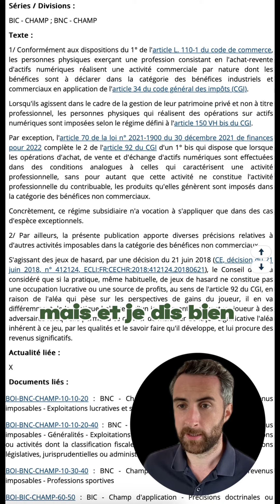Fiscalité crypto 2023, Trader pro vs non pro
▬▬▬ ⏱⏱⏱ NOTRE VIDEO ⏱⏱⏱ ▬▬▬

🧑‍💻 Description :

Retour sur les précisions de l'administration fiscale sur la fiscalité des cryptomonnaies et notamment la fiscalité des traders pro et non pro crypto.

▬▬▬ 🎓🎓🎓 NOS FORMATIONS 🎓🎓🎓 ▬▬▬

🔗 *Prestataires* :
Poulpeo - Bénéficiez de *codes promo et cashbacks* sur vos achats via plus de 1.600 sites marchands (5 euros offerts - Code AiNwab)

▬▬▬ 👩‍⚖️👦🏽🧑🏻‍🔧 NOTRE COMMUNAUTÉ 👨🏿‍⚖️👨‍🎨👩🏻‍💼 ▬▬▬

▬▬▬ 🥇🥇🥇  NOTRE ENGAGEMENT 🥇🥇🥇▬▬▬

▬▬▬ 🛑🛑🛑 IMPORTANT 🛑🛑🛑 ▬▬▬